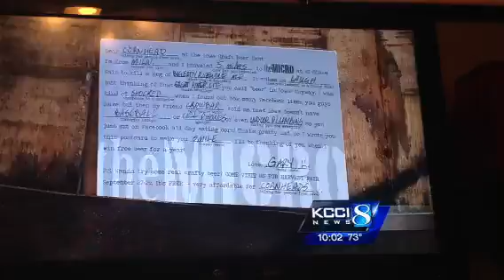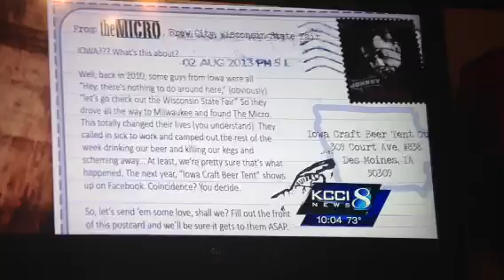Iowa Craft Beer Rivalry w Wisconsin